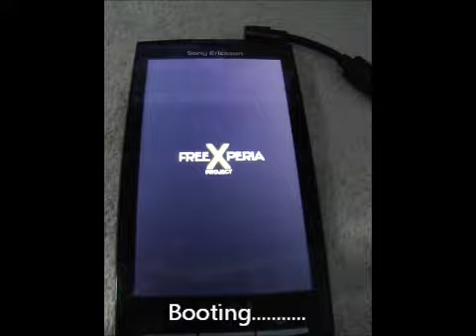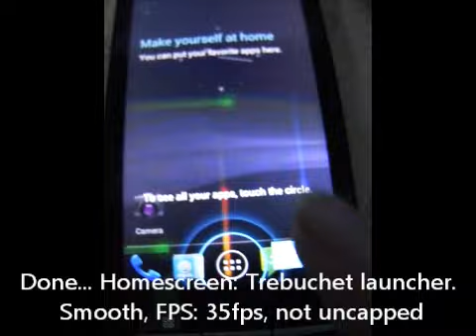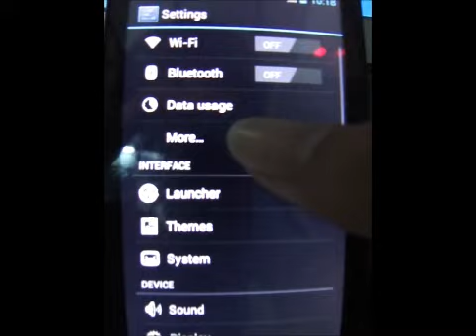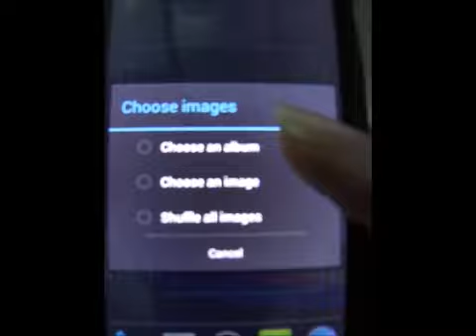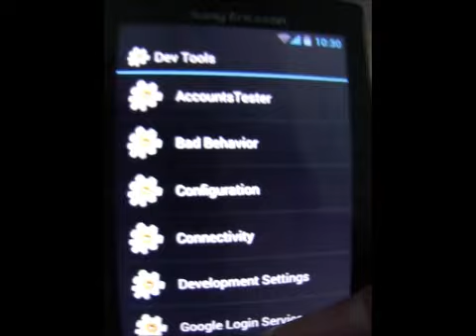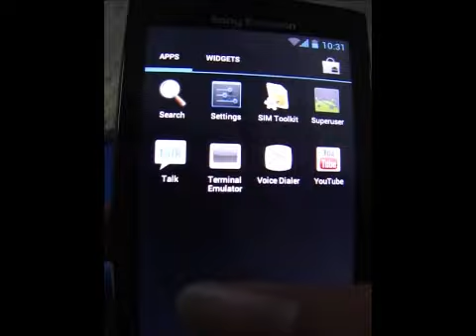Xperia X10 with Android 4.0.3